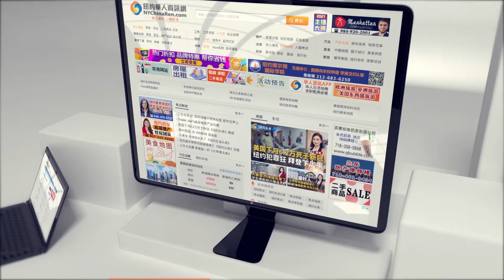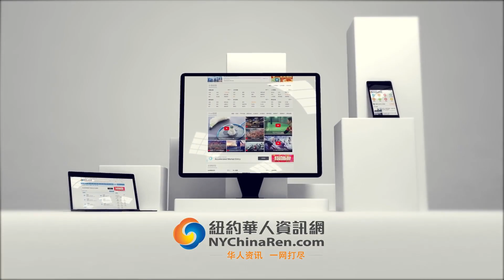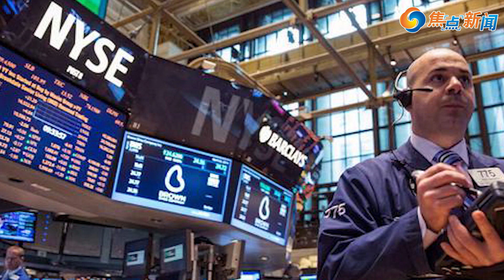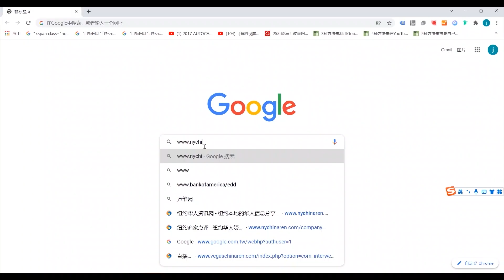200万非法移民涌入 副总统:全成公民即可;社会撕裂 国内威胁远大于恐袭威胁;冬季油价可能飙涨 经济软着陆不易;白宫前律师:川普或被禁止参选美国总统 | 焦点新闻 2022.9.12